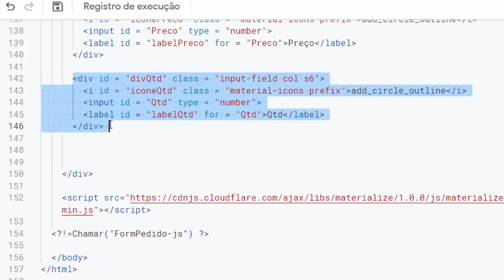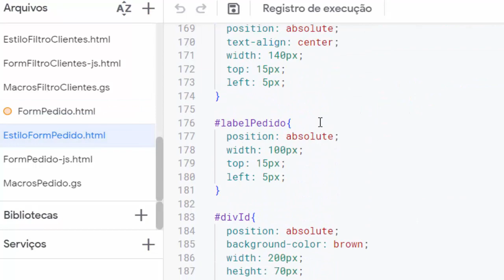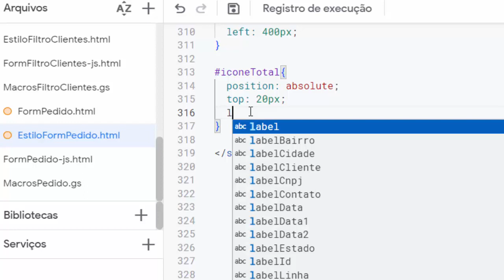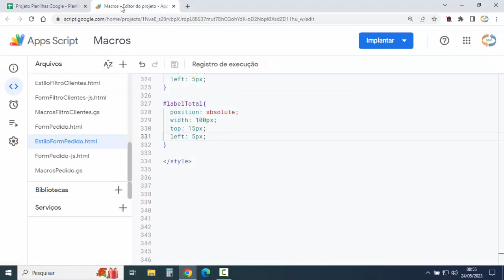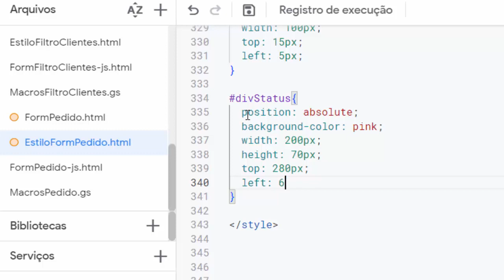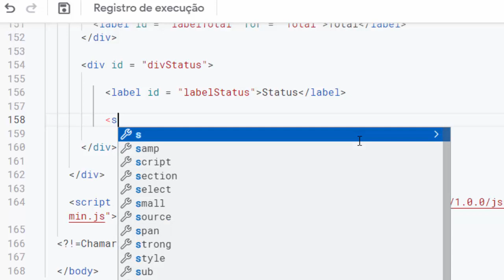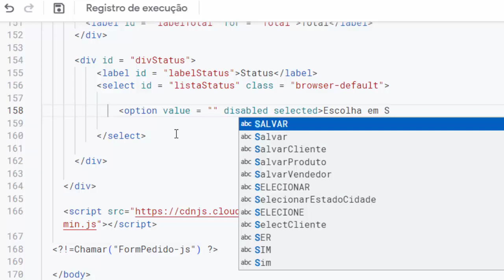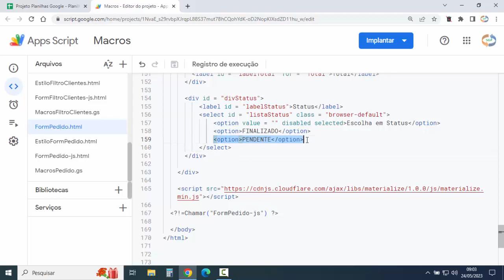Formulário de Pedido Google Apps Script - Planilha Google - Campos Total e Status - Aula 21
✅Site SGP: Venda da Planilha Pronta + Coleção de Scripts:
Inserindo os campos Total e Status no formulário de cadastro de pedidos no Google Sheets. Formulário sendo desenvolvido no editor de scripts do Google Apps Script da planilha Google.